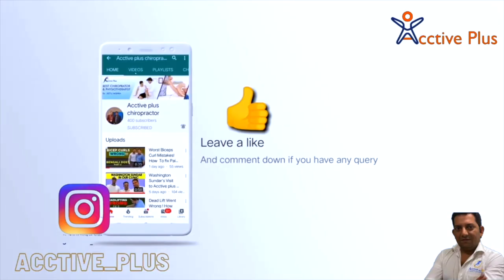Neck Pain Treatment For Young Boy From Uttar Pradesh | Dr Jeetu Mishra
Welcome to Acctive Plus Chiropractic In this video, we explore the transformative practice of Full Body Adjustment and its potential as a holistic approach to combating degenerative conditions. If you're seeking natural methods for promoting wellness and relieving pain, you're in the right place.

sc chiropractic
chiropractor
chiropractor in delhi
chiropractor delhi
chiropractor india
indian chiropractor
chiropractic adjustment India
indian chiropractic
chiropractor india
ciropatric
chiropractic delhi
active plus
chiropractic adjustment
indian chiropractic adjustment
desi chiropractor
acctive plus chiropractor and acupuncture sports injury clinic
chiropractic indian
chiropractic india
acctive plus
noise tune active plus
nude chiropractor
best chiropractor in delhi ncr